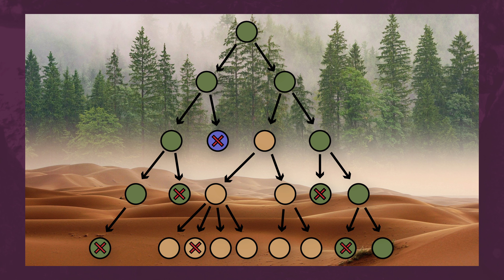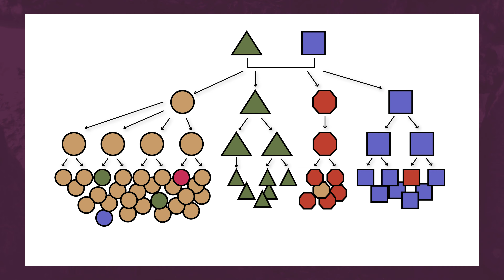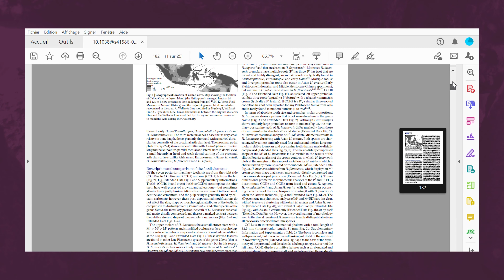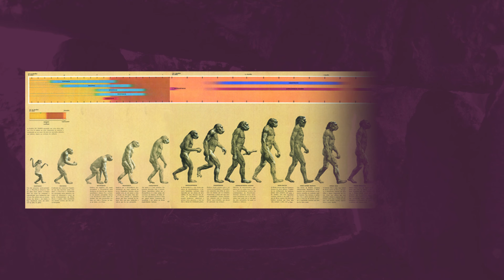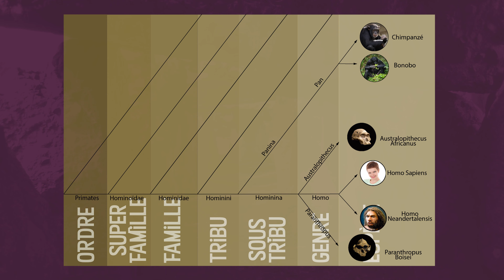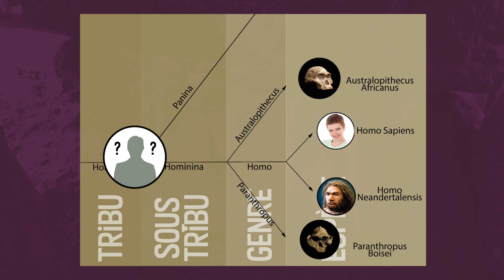PT#5 - Le sens de l'évolution (1/2)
Cette vidéo est en lice pour les POUCESDOR2020 !

Après quelques mois de galères, on revient enfiiiiin avec une nouvelle vidéo !

Les archéologues peuvent avoir plein de casquettes différentes en fonction de leur objet d'étude. Pour les préhistorien.ne.s, ça implique d'avoir quelques notions d'évolution, et pour ça, il faut aller toquer chez les paléoanthropologues.

Dans cette première partie, on va discuter des principes de la théorie de l'évolution et dans la prochaine vidéo, on ira à la rencontre des ancêtres de la lignée humaine.